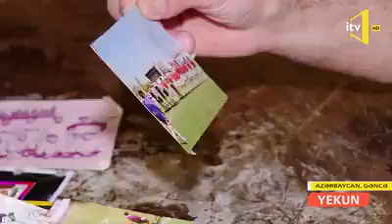İdman məktəbində fəhlə işləyən Çempion